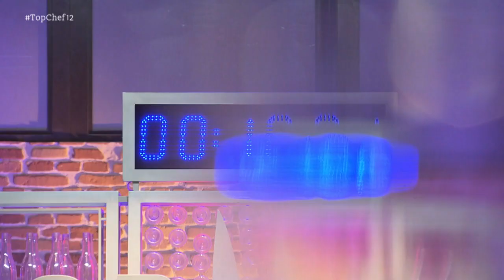Alberto Chicote, el “látigo castigador” de ‘Top Chef’ - Top Chef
En la primera prueba de la semifinal de ‘Top Chef’, los concursantes debían continuar elaborando el plato que cada miembro del jurado les había dejado. Cuando Alberto Chicote se ha acercado a Víctor, cocinero que debía continuar con su plato, se ha dado cuenta de que su elaboración no tenía nada que ver con lo que él había pensado. Por su parte, el peruano ha reconocido que Alberto Chicote es el “castigador” de las cocinas de ‘Top Chef’.